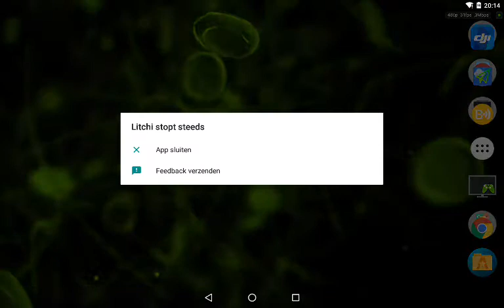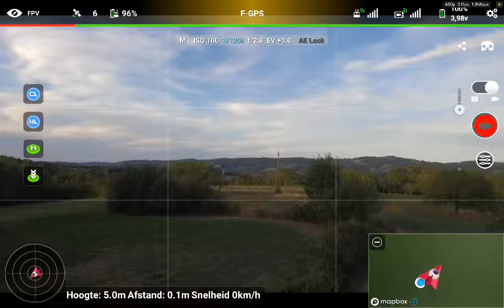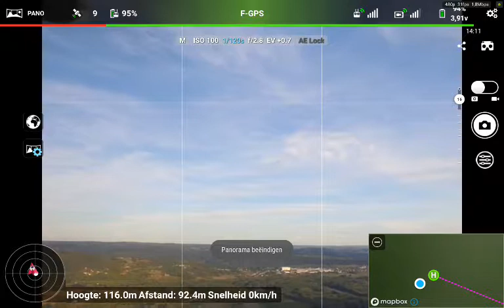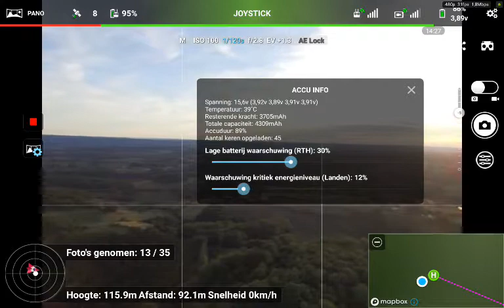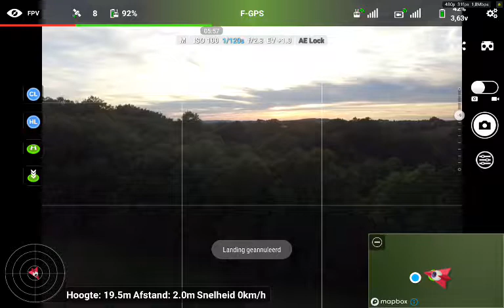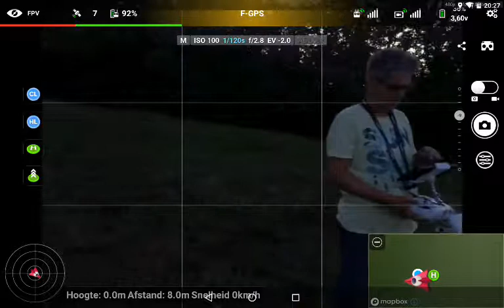Panorama en afstand Launcher3 20190816 201401 Record